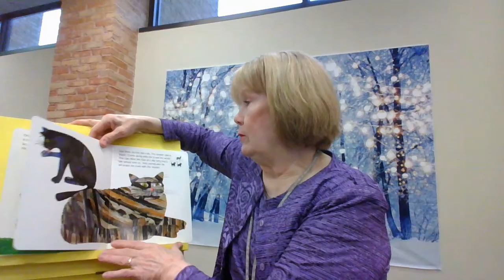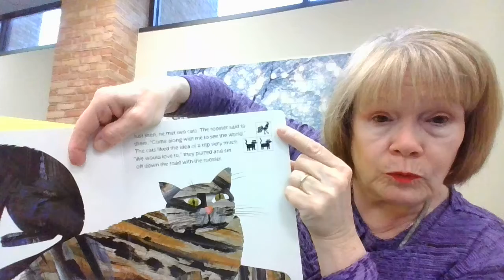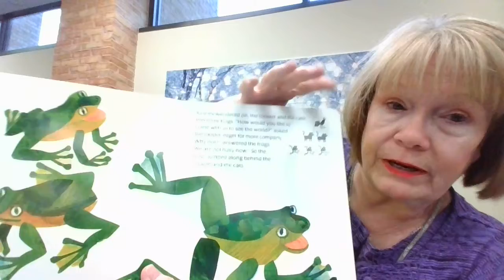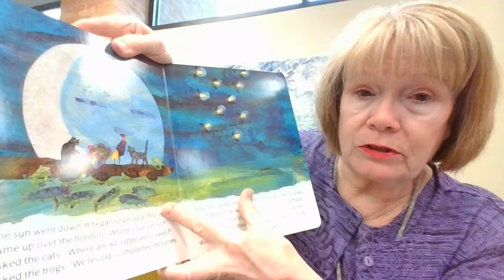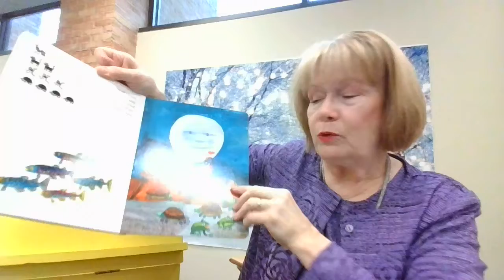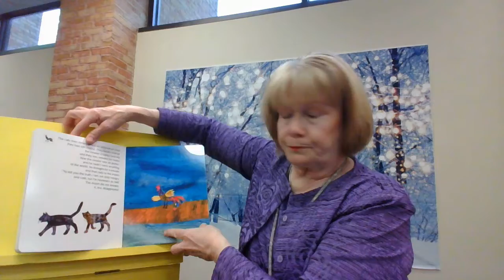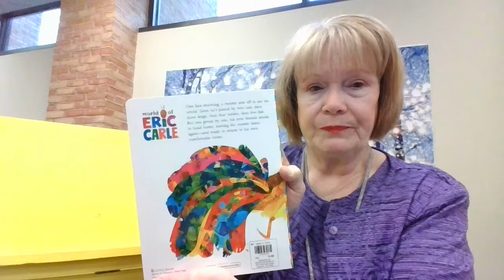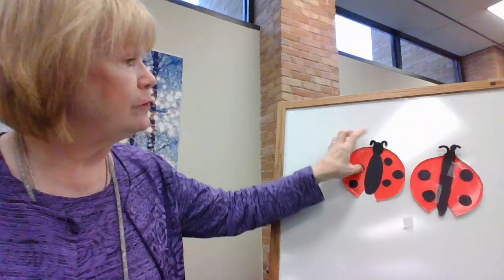Storytime with Miss Marie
We just love Eric Carle!  Join us today for Rooster's Off to See the World.